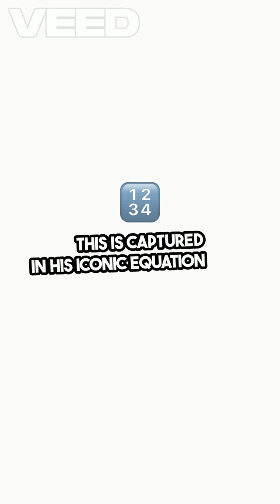Unlocking Einstein Relativity Made Simple!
Imagine you're on a train speeding through the night. You shine a flashlight forward, and the beam moves away at the speed of light. Now imagine someone standing still outside the train—amazingly, they see the beam moving at the same speed you do, no matter how fast the train goes.

This strange idea is at the heart of Einstein’s Theory of Relativity. It shattered our old view of time and space, revealing that they aren’t fixed—but stretch, bend, and warp depending on how fast you move or how much gravity surrounds you. Time moves slower near massive objects. Distances shrink at high speeds.

In Einstein’s universe, space and time are woven together into a single fabric—spacetime—and gravity is just the warping of this fabric by mass.

Relativity doesn’t just change how we see the cosmos—it tells us the universe is far more fluid, and far more strange, than we ever imagined.